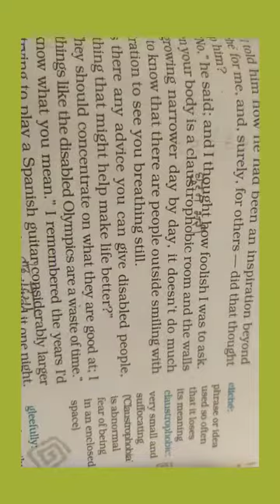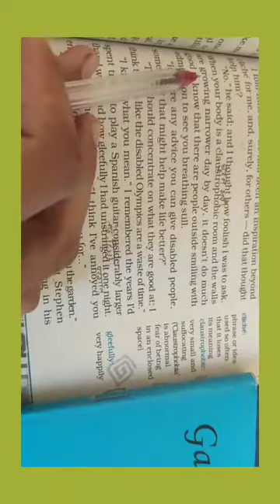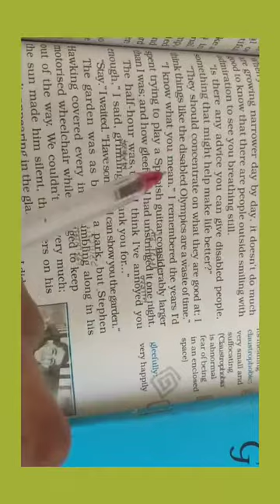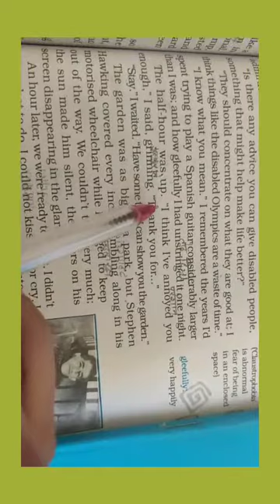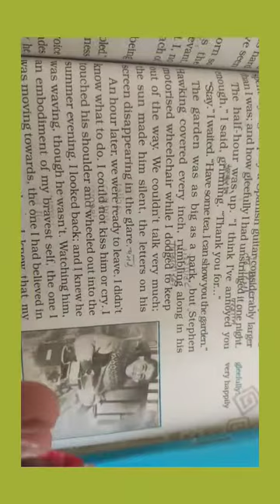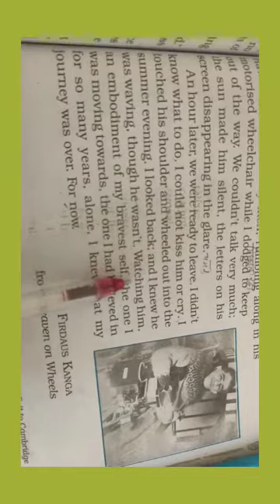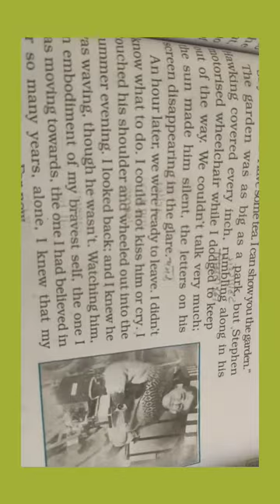English Reader Honeydew Class-8 Chapter-7( A visit to Cambridge) part-4/ page-99( Hindi translation)